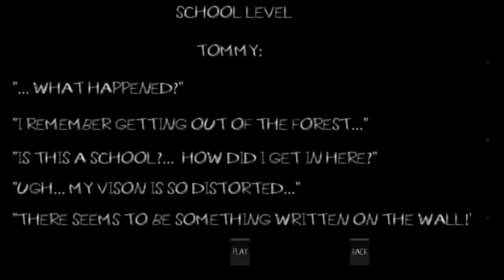Terrifying Game ( must try to watch at midnight)!!!